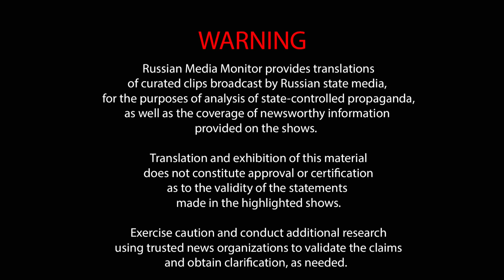Vladimir Solovyov's colleagues say he is not a journalist